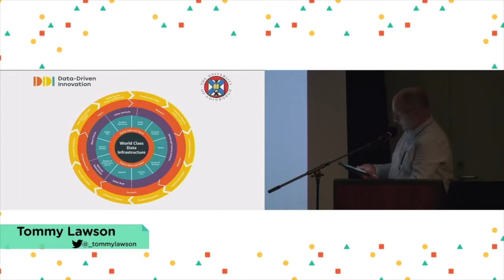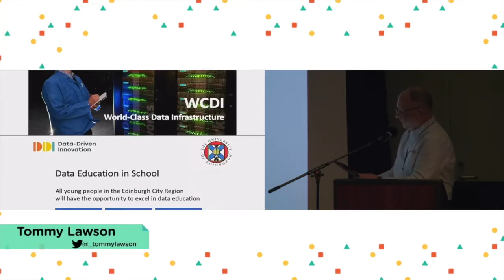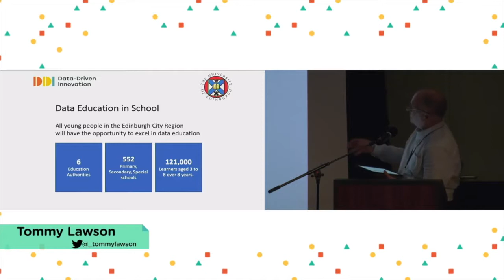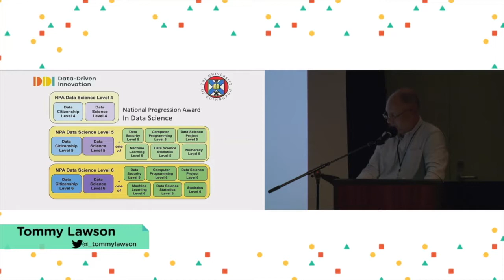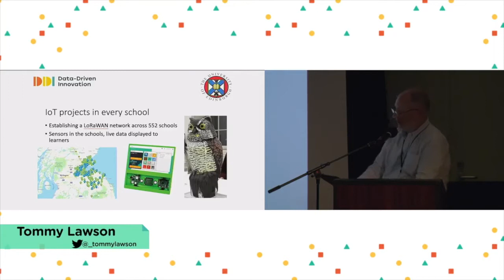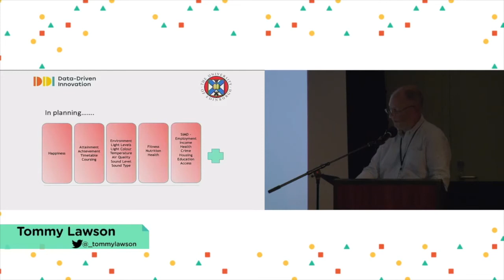Tommy Lawson - CLS2019 Ignite Talk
Data Education in Scottish Schools
Tommy Lawson